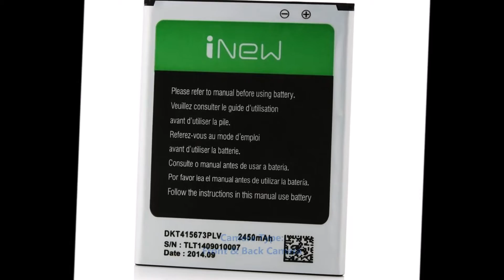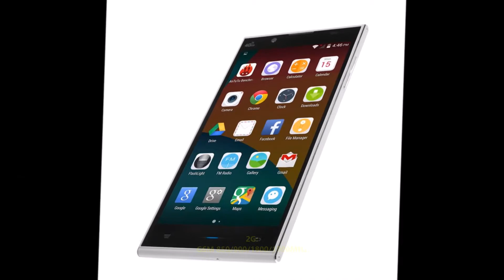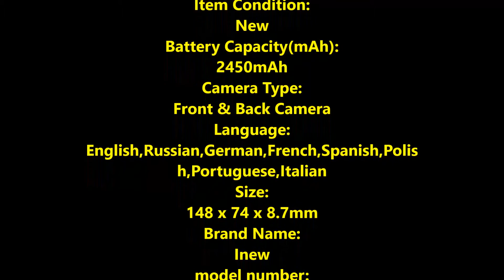INew L1 LTE 4G Phone